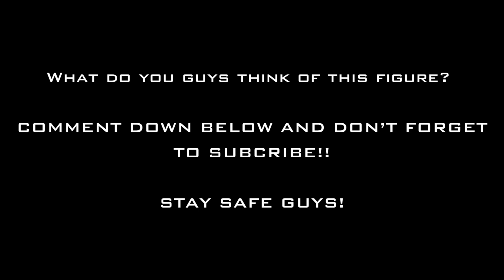TRANSFORMERS REACTIVATE VOYAGER CLASS OPTIMUS PRIME TOY LEAKED!!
What do you guys think of this figure??